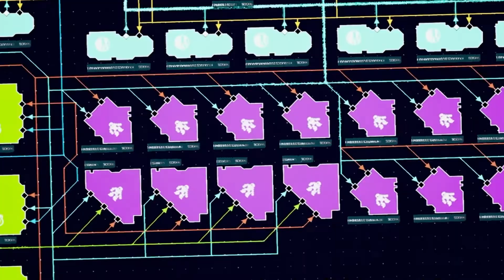orbit industries • Launch Trailer • PS5 PS4